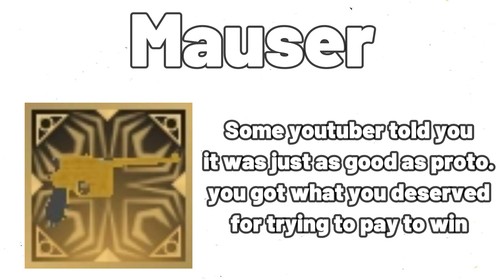What Your GUN Says About You (The Wild West Roblox)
In this video I'll Show You wWhat Your GUN Says About YOU (The Wild West Roblox) . I'm new on the scene and every view counts.
Tags (ignore):
Auction Guns
Spitfire
The best way to grind in the wild west Roblox
Patterson
Lancaster
Fre_nzy
Equinox
Flameboyant
Batwing
Roblox
Roblox The Wild West
Tyridge77
The Wild West Building Update
TTOFIUQ
The Wild West Progression Update
The Wild West Halloween Update
The Wild West Christmas Update
Axelzz
Tww
Roblox Tww